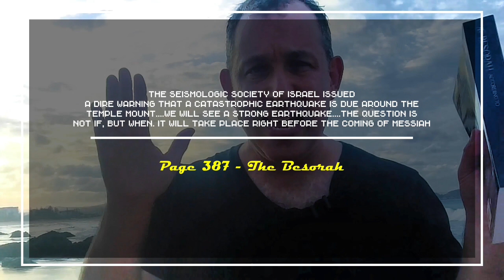The Dire Warning of Acharit Hayamim and The Besorah According to COVID-19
What the age of earthquakes have to do with God and Magog? The coming of Mashiach? The Geulah?  The Besorah According to COVID-19 in specifically discuss these signs. Make sure to pick up your own copy today!

Questions?Comments?